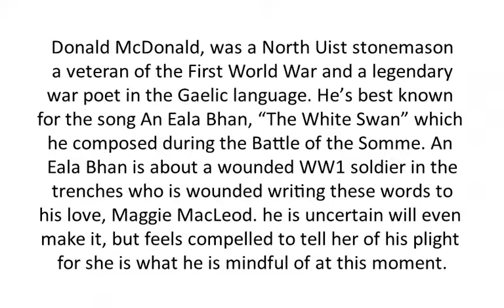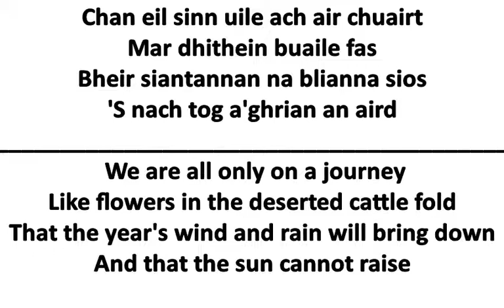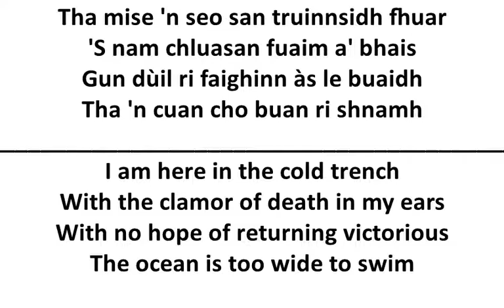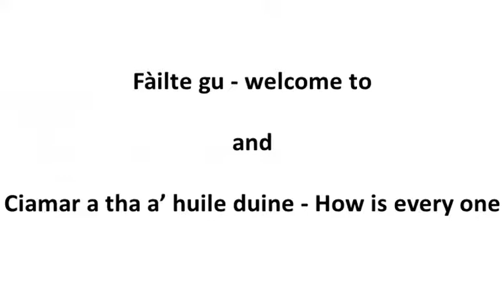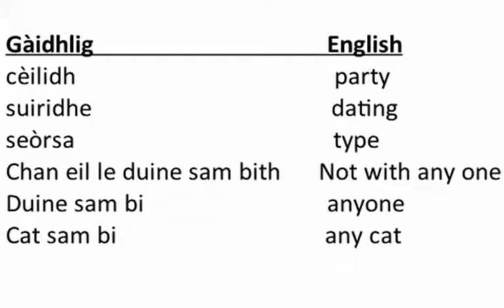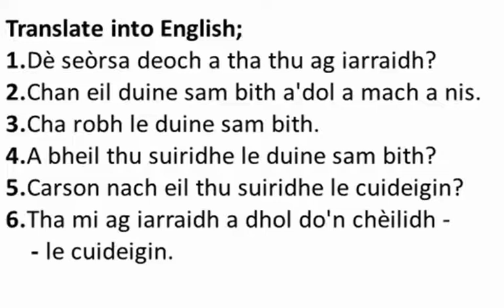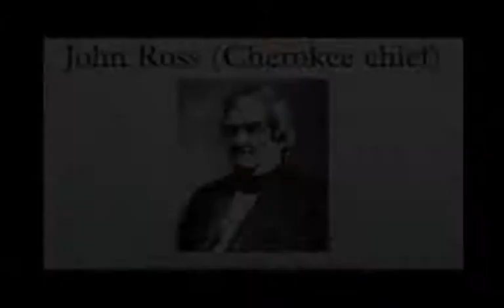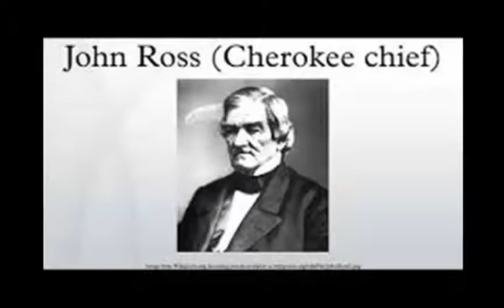Ye Olde Scot the Celtic culture channel 2--20-2022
Feuchamaich Beagan Gaidhlig - Lesson 22
Celtic history Break - John Ross Cherokee chief
Everyday Celtic ways - Calder witches
Celtic music by - Manran, Barleyshakes, Dougie Maclean, Rankin Family an the Corries